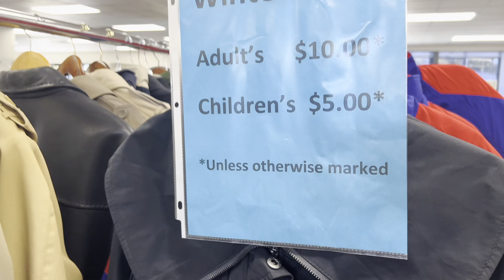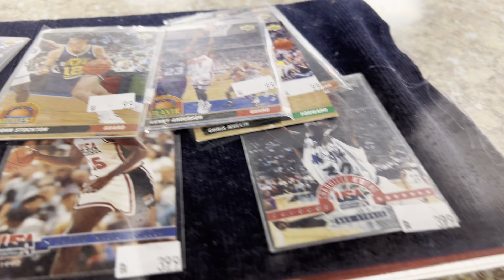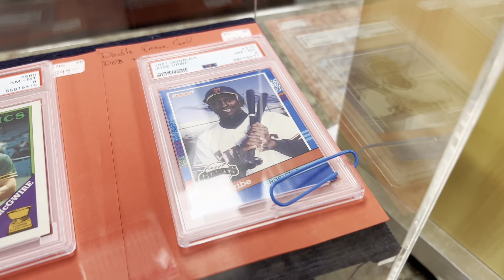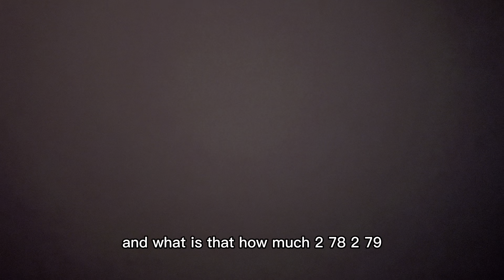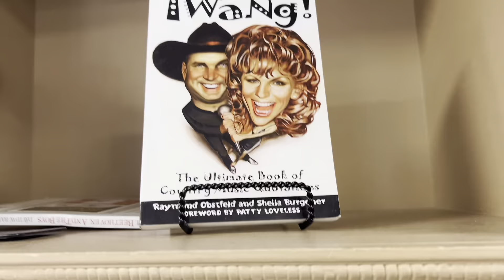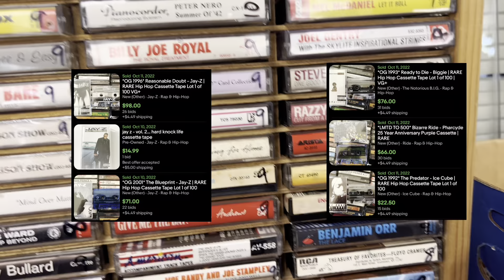DID I JUST FIND A GRAIL BASEBALL CARD???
Want to order some funkos ?
Go to Poppin off toys .com

What to order some stickers?

check out the podcast on all platforms - This week in reselling

ebay bolo
ebay seller
reseller
reselling
estate sale
estate sales
reselling
ebay haul
reseller finds
flip garage sale finds
reseller vlog
treasure hunting
treasure hunt
american pickers
resell video
ebay video
picking
private pick
vintage garage sale
vintage 80's
vintage 90's
garage sale
yard sale
garage sales
yard sales
garage sale ride along
commonwealth picker
the nashville flippers
nashville flippers
treasure hunting
reseller community